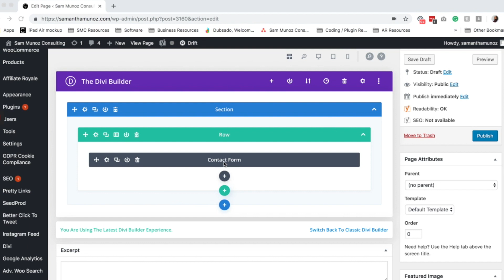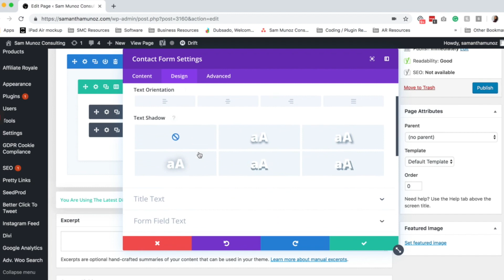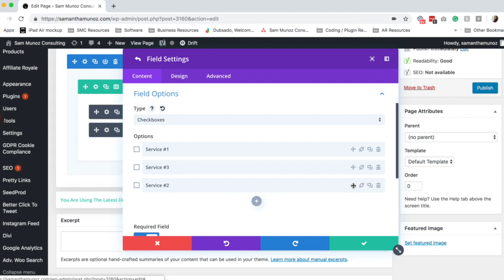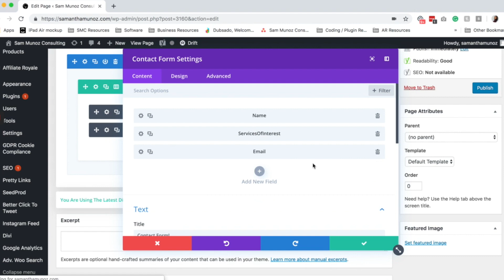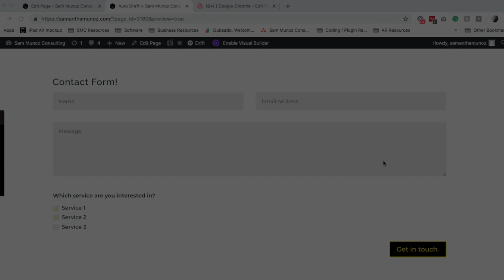Divi Contact Form Module: How to set up the divi contact form on your website.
How do you use the Divi Contact Form Module? Divi is one of the premiere Wordpress page building themes, learn how to use the contact form in this post.